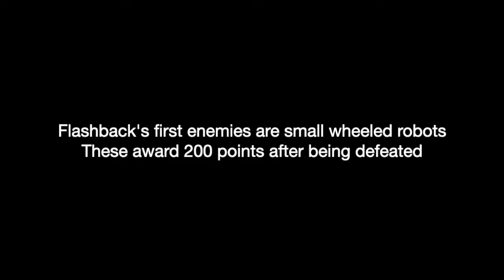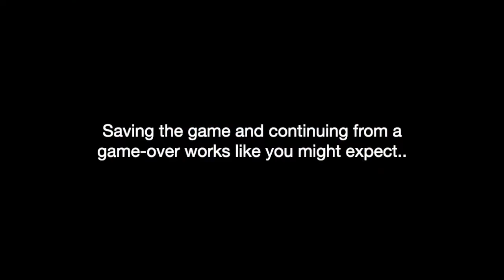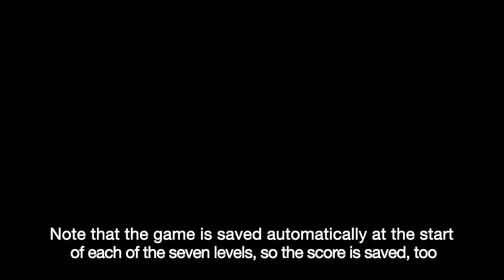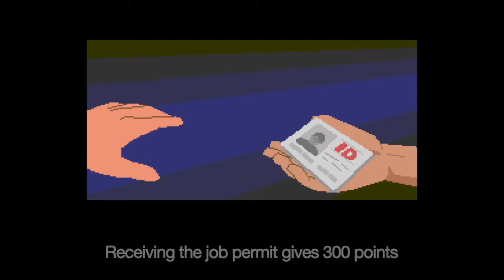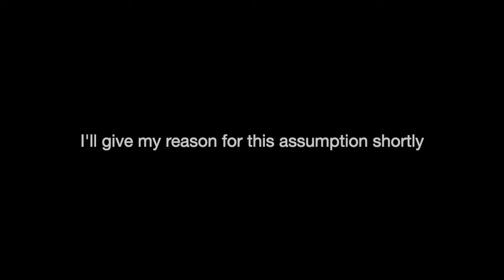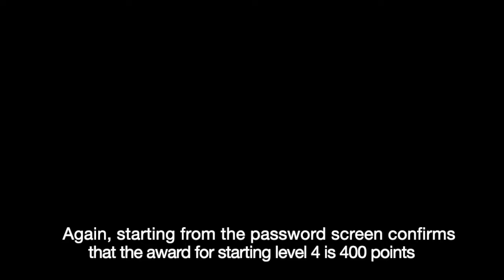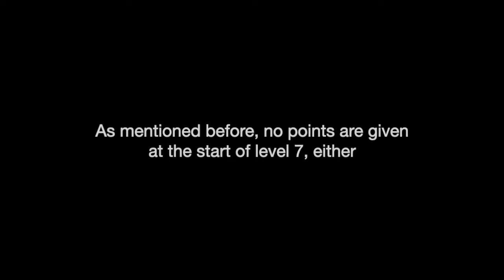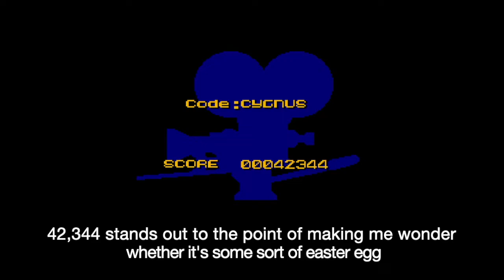Getting the high score in Flashback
A summary of everything about points in Flashback: The Quest for Identity for the Sega Genesis.
The titular high score is shown at 8:21–9:20.

I considered splitting this into two videos because of its length, but I thought I should try at least one video longer than 15 minutes. I'm worried that this video may be too much information at one time or feel disorganized in comparison to the pressure pad video series, so let me know if you prefer series of shorter videos.

Index:
0:00 Introduction
0:31 Titan Jungle Enemies
1:52 Titan Jungle Items
3:43 Save Points / Game Over
4:43 New Washington Intro
5:13 Robo-Cops
7:34 Mutants
9:21 Other Enemies
11:22 New Washington Events
12:31 Africa Robo-Cop Anomaly
12:57 Completing Missions
14:41 New Washington Items
15:46 Death Tower
16:49 Earth
17:21 Morph Dungeon
19:00 Morph Planet
20:18 Auxiliary Brain
20:49 Master Brain
22:58 Ending
23:35 Outro

Note at 0:39 Although difficulty does not effect the point values listed, it does increase the amount and health of enemies, leading to more points that can be gained from them.

Note at 1:03 "This is true" meaning the pattern of friendly fire giving the same amount of points as a direct attack, not always giving 200 points.

Note at 3:35 I am unsure if these points are for receiving the anti-G belt or for opening the entrance to level 2, which can be seen for one frame before the anti-G belt cutscene.

Note at 5:28 If Conrad is not in sight, the robo-cop will instead land back on its feet without attacking. The same points are still awarded.

Note at 7:34 In addition to the two differences listed, the new New Washington mutants seem to follow Conrad more aggressively, but I am unsure about that. New Washington does still have mutants that seem to be identical to the ones found in level 1, but I do not show them in the video. There is a third type of mutant which is only found once in the game; it ambushes Conrad on his way to "make a deal" with CY-B021. This mutant does not use a force field, will follow Conrad relentlessly if he is not near, and de-spawns after it is defeated and Conrad leaves the area.

Note at 8:01 If one of these mutants is knocked off-screen when it is defeated, it de-spawns and the 200 points are awarded immediately. This does not seem to be the case of replicants, whose de-spawning is tied to their disintegrating animation.

Note at 8:47 Technically, the score could reach 99999944 with the right setup. I may attempt that in the future.

Note at 9:14 Perhaps, if the score reaches 21,47483647 (maxed out 21 times) it would cause an underflow error and prove that the score was not reset but rather not fully shown, but I will not attempt that now for fear of my laptop being unable to handle running an emulator for that many days.

Note at 9:51 Replicants do not seem to be affected by proximity to walls like robo-cops are, except for perhaps a specific instance in which a replicant hits a wall while falling multiple stories and its fall damage is interrupted. I am unsure of this due to lack of much testing.

Note at 13:27 The same is true for the mutant colony mission, which can also be "completed" while inactive.

Note at 23:17 This value of 42344 seems to be unique to the Sega Genesis / Mega Drive. Both versions of DOS, the 25th Anniversary edition, Flashback Mobile, SNES, and PC-98 all award no points.

Note at 23:30 I thought perhaps 42344 referred to 4/23/44, or April 23, 1944. Although it's a French game, the build date in the code is in MM/DD/YYYY format, so it is possible. Paul Cuisset was born in 1964, so maybe this is his father's birthday or something similar.
My other idea was the score might be built from multiple functions that happen during the credits. Maybe it's something like 11 point for every frame, or 1 point for every polygon drawn in the background cutscenes. What else could explain a seemingly random number like this? Here's something I've found: the Amiga version gives 47017 points instead of 42344, which is 11% more points. Timing the ending sequences of both games (from start to when the cutscenes in the background stop playing, with the Amiga at 50 FPS), the Amiga credits are 11% longer. I think this is likely a coincidence.
The only other port I've found that awards points after the credits is the Sega CD, which gives 42346 points — only 2 more than the Genesis. The cutscenes are pre-rendered on the CD, so my earlier hypothesis about polygons seems unlikely if the same score system is carried through other consoles.
Also, with this 42346-point bonus at the end of the game, a score of 99999946 could be possible.

I have upcoming videos planned, but will likely be too busy to finish another video very soon.